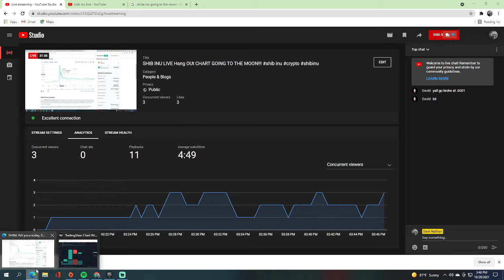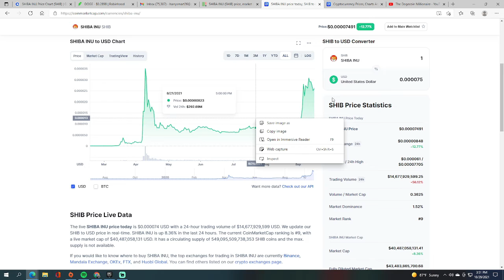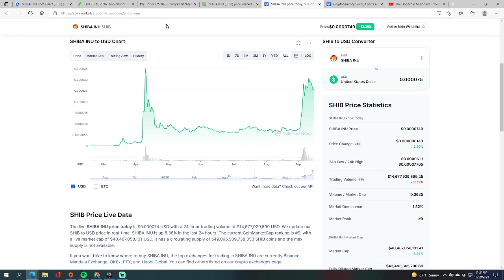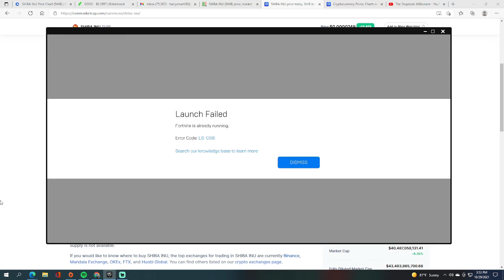why shib inu is a pump and dump coin | 0.1 not in 2021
I believe dodge coin is a pump and dump coin and the big whale might buy until it high then sell.